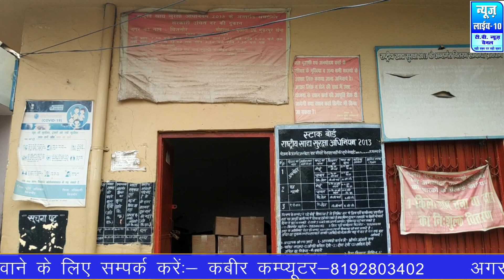राशन कार्ड में अब नही होगी वसूली, खबर पाकर खुशी से उछले लोग, मिलता रहेगा राशन News_Live_10#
फिल्मी जानकारी, नौकरी और रोजगार से सम्बन्धित हमारे दोनों चैनल सम्बसक्राइब करना ना भूलें। चैनल के लिंक नीचे दिये जा रहे है